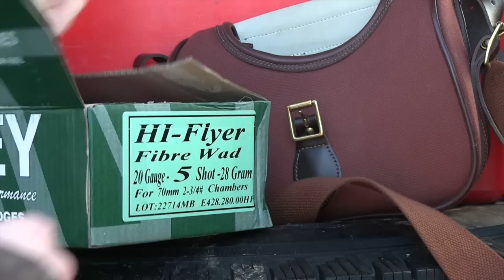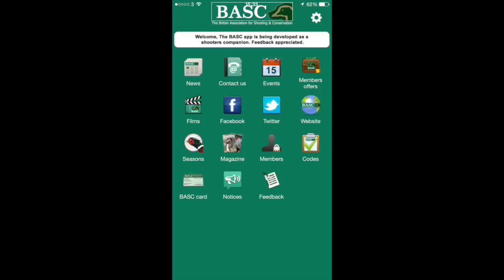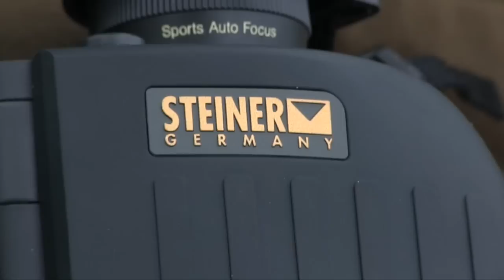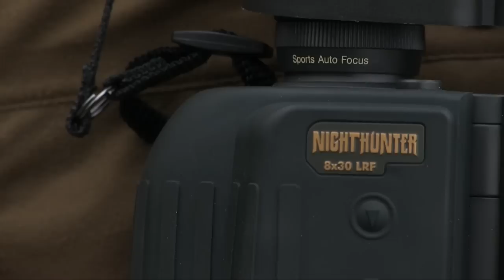The Shooting Show – double-team pigeons and Steiner rangefinding binos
Geoff Garrod's out on his ground and has brought a shooting buddy with him. It's 74-year-old Sid, a self-described fan of Geoff's work. But he's not just there for a lesson – the pair have got a serious job to do, controlling an ever-growing population of Columba palumbus with their shotguns and Eley Pigeon Select cartridges.

And Chris Parkin's been busy on the testing bench, turning his eye (both eyes, in fact) to the Steiner Nighthunter LRF binoculars.